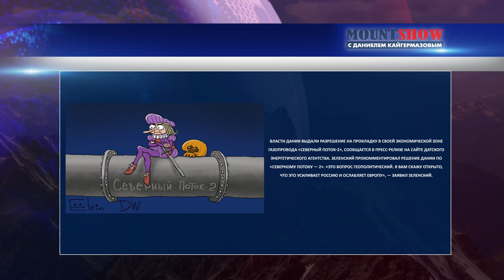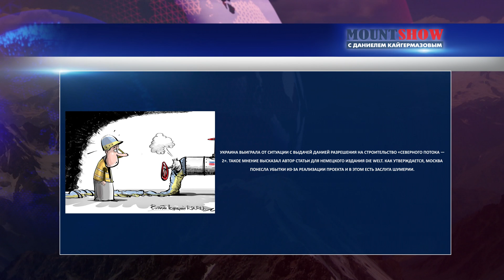ГОЛИКОВА ПРИЗНАЛА ПРОВАЛ ОПТИМИЗАЦИИ ЗДРАВООХРАНЕНИЯ. БУДЕТ ОТСТАВКА? MS#236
Сегодня в нашем юмористическом и развлекательном выпуске Mount Show вас ждет: Медведев и бизнес. Мединскому не понравился фильм «Джокер». BadComedian и министерство культуры. Половину российских фильмов никто не смотрел. Голикова признала неудачной оптимизацию медицины в российских регионах. Власти Дании выдали разрешение на прокладку в своей экономической зоне газопровода «Северный поток-2». Также в новом выпуске вас ждет много чего интересного.